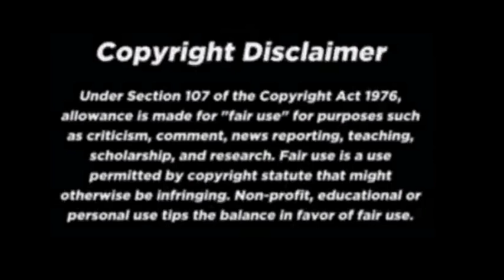Ang Pag-uusap ng Ate sa kanyang bunsong Kapatid na si Idol Francis Leo Marcos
Trending topics
Ctto of the video
My comments